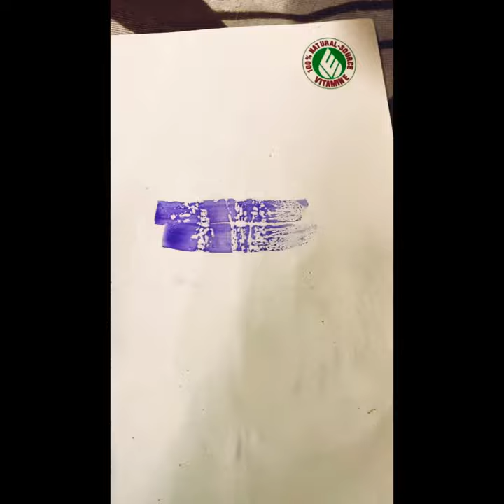Water resistant painting 🌿😄